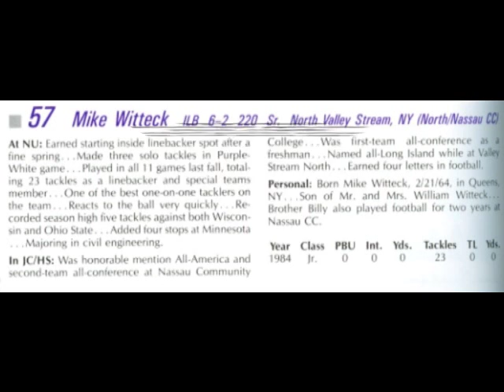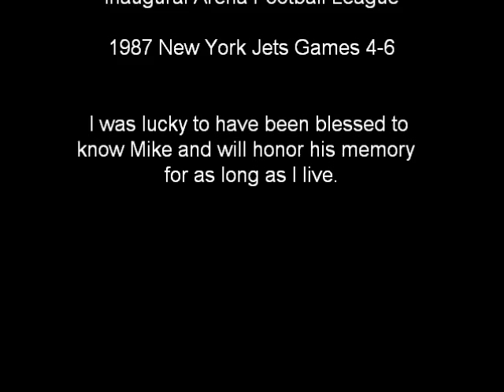Tribute Mike Witteck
Mike Witteck